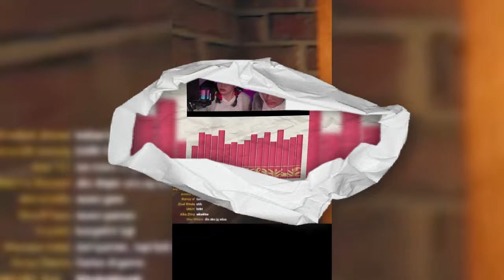KOMPILASI TIKTOK AGI OCI | VIRAL 2022